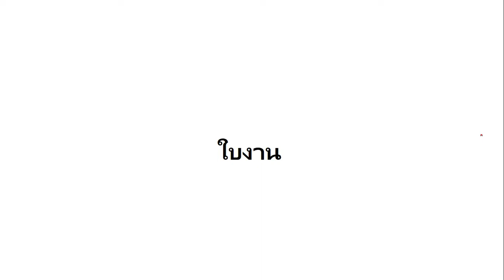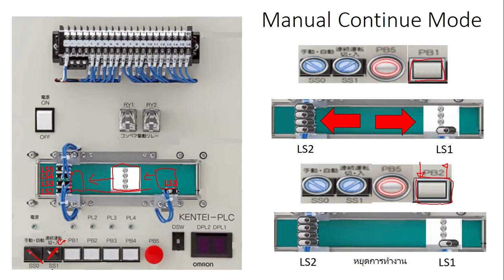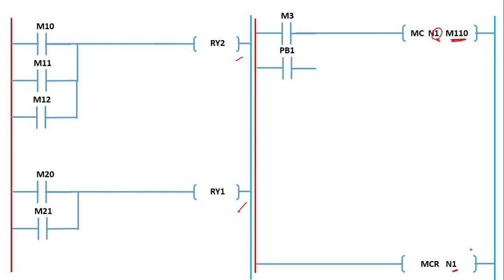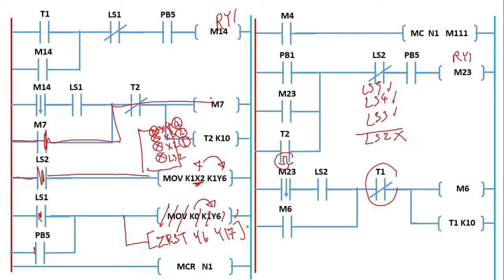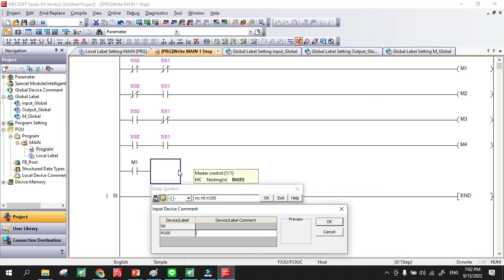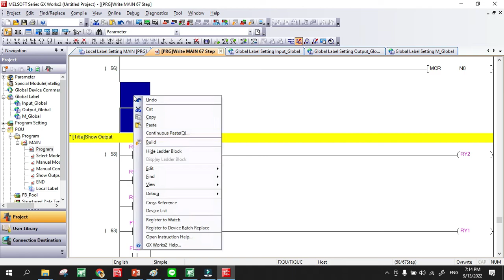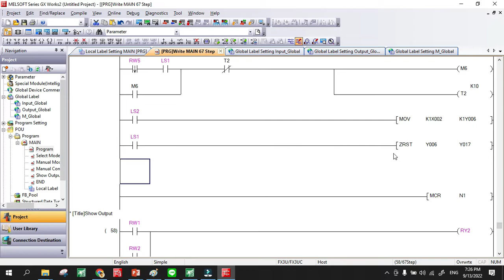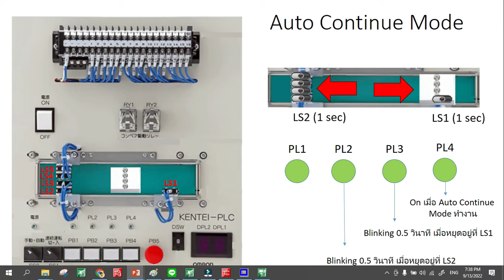โจทย์เกี่ยวกับการใช้คำสั่ง MC /MCR